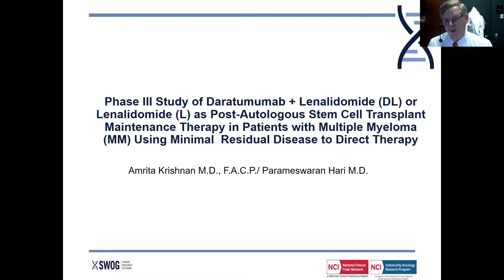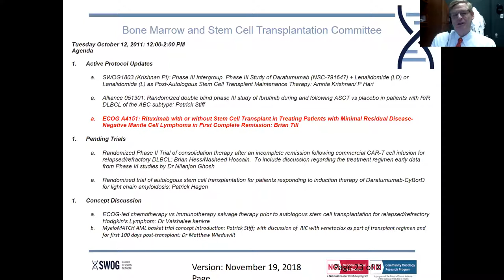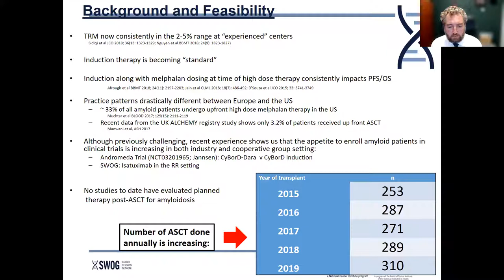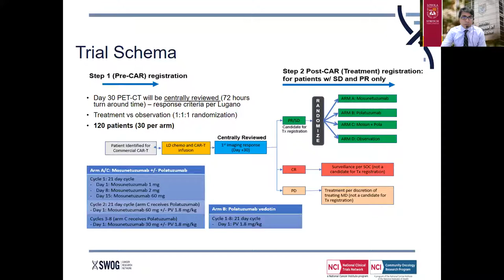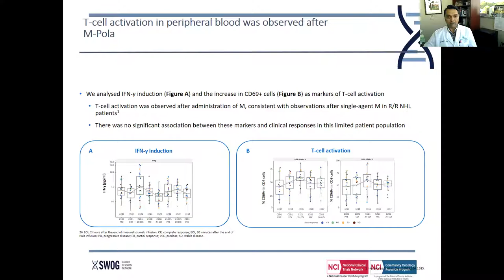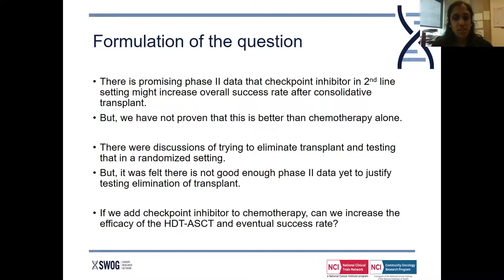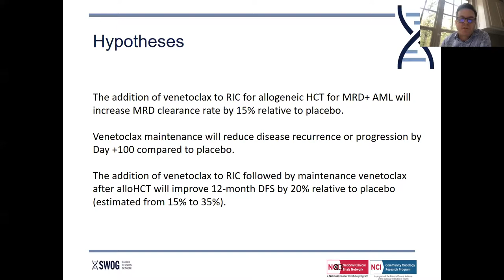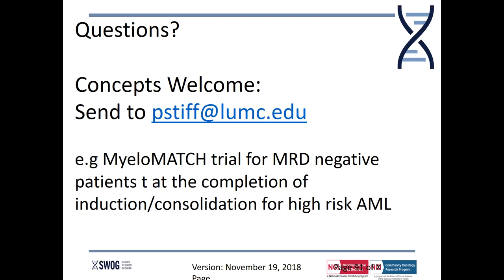SWOG Fall 2021 Virtual Group Meeting - Bone Marrow and Stem Cell Transplantation Committee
Recording of the BMT Committee Meeting at the SWOG fall 2021 virtual group meeting.